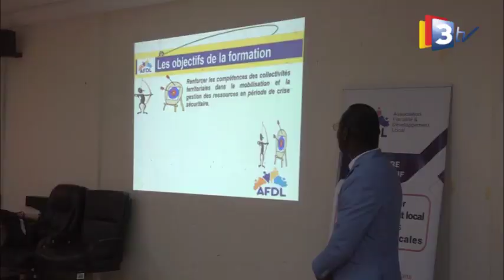FORMATION SUR LA MOBILISATION DES RESSOURCES EN TEMPS DE CRISE SECURITAIRE (AFDL)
Pour affiner les compétentes des membres des collectivités territoriales en matière de mobilisation des ressources fiscales en période de crise sécuritaire, l’Association fiscalité et développement local (AFDL) a organisé une formation au profit des membres des collectivités territoriales à Ouagadougou ce samedi 12 octobre 2024.